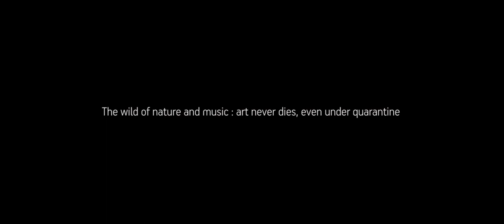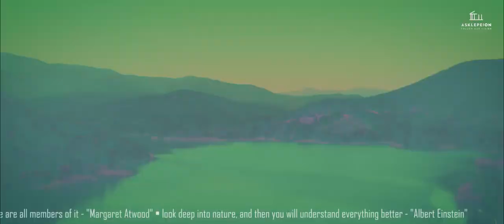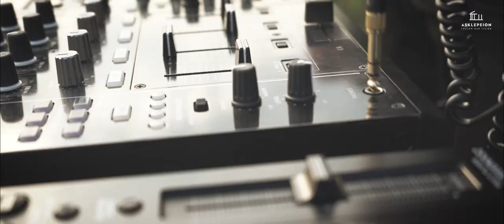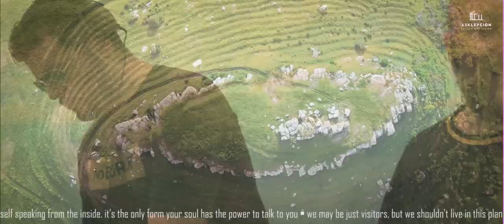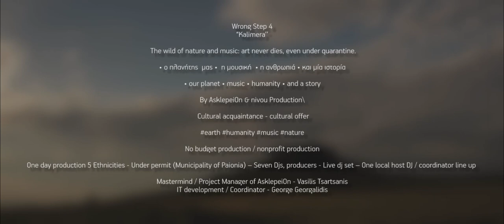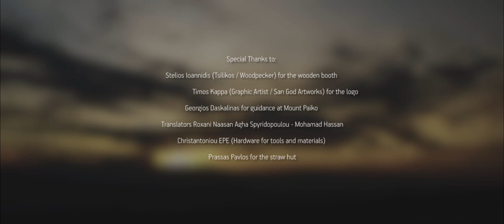Wrong Step 4 “Kalimera’’ by Asklepeion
The wild of nature and music: art never dies, even under quarantine.

• our planet • music • nature • humanity • and a story

One day production - Under permit (municipality of Paionia) - No budget productions/nonprofit productions - Seven Djs, producers - One host DJ / coordinator line up - 5 Ethnicities - Live dj set)

This new form of life in captivity during the quarantine period locked us in our homes and ourselves.
“Kalimera’’ in Greek language means good morning a word absent on the quarantine period.
"Wrong step 4" is an attempt to remember the caress of the sun at dawn in a symphony of pink and violet colors.
The rustling of rivers, the serenity of lakes, the music of waterfalls, the timeless power of trees with deep roots in the rocks and head in the sky.
Ancient Greeks were sending messages from city to city with lighting fires on the top of the hills.
Today we use music to send a message of unity, flying way above the walls of those old fortresses.
In those vast plains and rivers raises the Eidomeni railway station.
A tiny village at the border of Greece and North Makedonia, who became in 2015 the symbol of the disgrace of humanity.
Then, rivers of unfortunate people - history name them migrants - were passing in front of our homes, passing through the wider area of Polykastro.
One of them was the Dj Camille. We feature here footages from his journey in 2015 extracted from his cell phone.A modern Ulysses.
His music is a remix of old Arabic music with a touch of the german scene he now belongs to. His story could be your story. Maybe we are all Ulysses at heart.
Asklepeion has been providing and producing projects for Cultural acquaintance & cultural offer the last two decades.
The Wrong Production was first presented in 2010.

Mastermind / Project Manager of AsklepeiOn - Vasilis Tsartsanis

IT development / Coordinator - George Georgalidis

Film Director - Vasilis Tsartsanis

Director of photography Nikos A.Vourvachakis

Nikos A.Vourvachakis - UAS-C Drone operator - Filmmaker - Video editor

Nikos N.Vourvachakis - UAS-C Drone operator - Filmmaker - Video editor

nivou production

Video production - Aerial videography - Video editing - Visual effects

Photographer / Image Advisor - Dimitris Paridis

Special Advisor - Adea Guillot

Production Team:

Pavlidis Panagiotis (Xarhakos) - Dimos Vakaloudis (Di.Vak) - Chrysovalantis Aslanidis
Garyfallia Karvouniari (Authorized Cultural Counselor of the Municipality of Paionia)
Kostas Michailidis - Vasilis Tsartsanis

Artist:

Kled Moné - Catatonia
Location: Mount Paiko - municipality of Paionia

Tash (Movement, FriskyRadio) - Nyx (Original Mix) [Groove 9]
Location: Pigi - municipality of Paionia

Paul Anthonee (Suara, Parquet, Movement) - Cheveux Roux
Location: Blue Lagoon / waterfalls - Skra, Koupa - municipality of Paionia

Jojo Angel (Repopulate Mars, Relief, Techords) - Hiki Ke’lke (Original Mix) [Safe Music]
Location: Lake Metalliou - municipality of Paionia

Camille Hannoun - Lofti Bouchnak (Remix)
Location: Eidomeni Railway Station - municipality of Paionia

VAL (Chrysovalantis Aslanidis) - Local host DJ / Line up Coordinator

Greg Ignatovich (Diynamic, Ellum, Vagabond) - Red Queen (Original Mix)
Location: Byzantine Castle (P.Gynaikokastro) - municipality of Kilkis

Alexandros Djkevingr (Diynamic, Ellum, Suara) - Panselinos (Original Mix)
Location: Rocks Castle (Chorigi) - municipality of Kilkis

We thank NON Aesthetics for the music equipment
Anastasios Diolatzis - Tasos Anthopoulos

Mayor Konstantinos Sionidis and the municipality of Paionia for the full support and permit

Athanasios Tzourtzos (Deputy Mayor municipality of Paionia)

Christos Karathodoros (Deputy Mayor municipality of Paionia)

Iasonidis Andreas (President of Palaio Gynaikokastro)

Zaikos Petros & Christos for the wonderful Catering, also Teo Mavridis

K.O.MA.TH. (Hunting Federation of Macedonia and Thrace)

Stelios Ioannidis (Tsilikos/Woodpecker) for the wooden booth

Timos Kappa (Graphic Artist/San God Artworks) for the logo

Georgios Daskalinas for guidance at Mount Paiko

Translators Roxani Naasan Agha Spyridopoulou - Mohamad Hassan

Christantoniou EPE (Hardware for tools and materials)

Prassas Pavlos for the straw hut